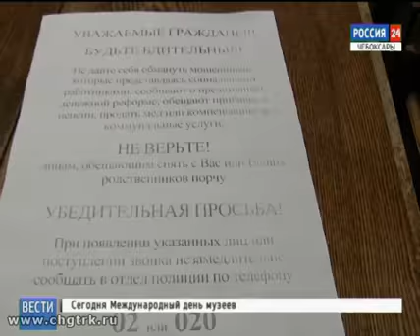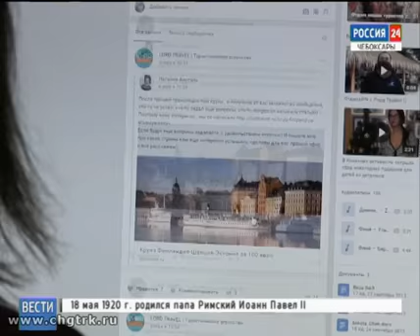Как защитить квартиру от воров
C наступлением сезона отпусков активизируются квартирные воры. В МВД отмечают: весной и летом количество краж заметно увеличивается.